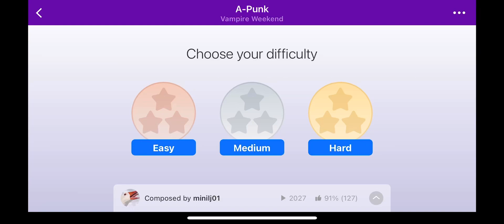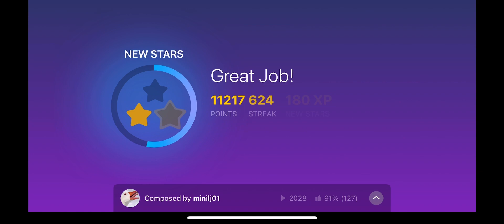A-Punk - Vampire Weekend - Magic Piano